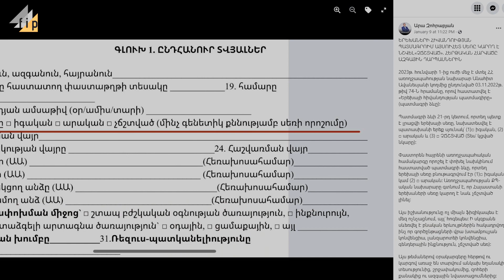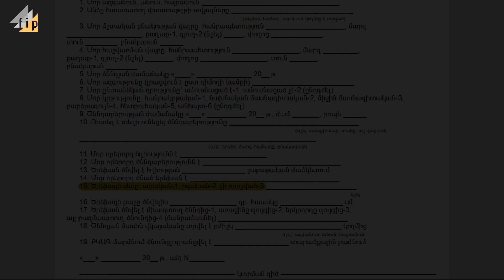Զոհրաբյանը մանիպուլացնում է. երեխայի սեռի վերաբերյալ ձեւակերպումը նոր չէ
Փաստաբանների պալատի նախկին նախագահ Արա Զոհրաբյանը հունվարի 9-ին Ֆեյսբուքում հայտնել է, որ 2023 թ. հունվարի 1-ից ուժի մեջ մտած «Երեխայի հիվանդության պատմագրում» սեռը կարող է նշված լինել «չորոշված»: Ըստ նրա՝ դա հերթական հարվածն է «Ազգային դարպասներին»: Սակայն Զոհրաբյանը մանիպուլացնում է, քանի որ այդ ձեւակերպումը նոր չէ եւ զուտ բժշկական նշանակություն ունի: